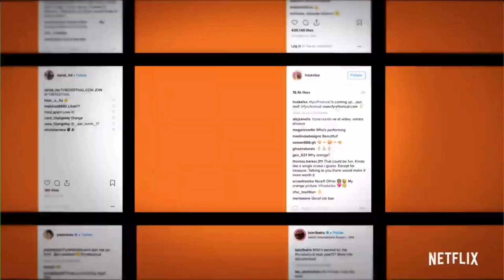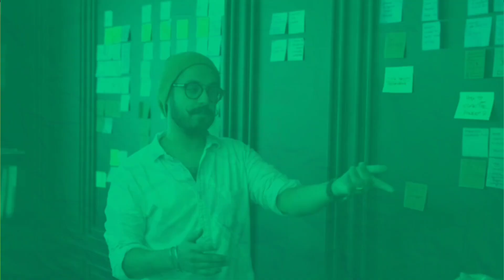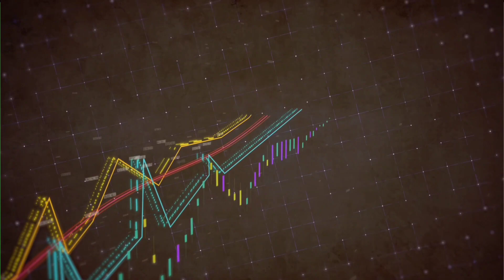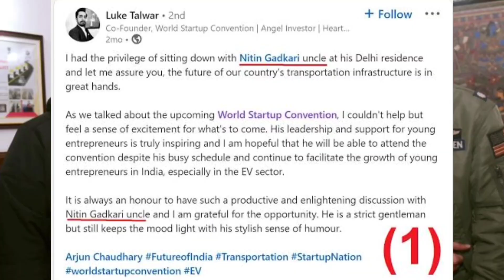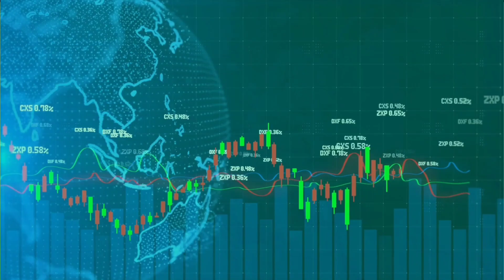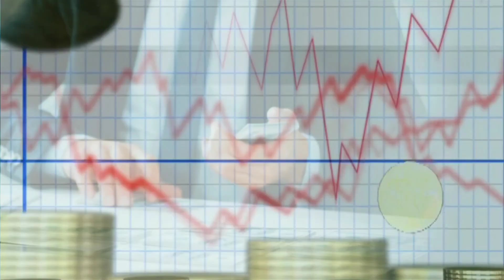INDIAN Startup Funding SCAM of Startup Convention Center 2023 😨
The 'Startup funding Convention' by World Startup Convention held at Noida, India. Turned out to be a scam where none of the angel investors and startup founders attended, where startup founders spent thousands of rupees for attending the event but left without any investment and filled with agitation.

I hope you guys liked it. If you did, please leave your valuable feedback in the comments below.

Gears I use
Tripod Stand
Green Screen
Gorilla Stand
Ring Light
Focus Light 1
Focus Lights 2
Mobile Stand Holder
Product I Recommend

About Us: we are here to be your one stop destination to know how a brand made success, creating a successful business case study or even say case study of brands, that have made a mark in the lives of people.